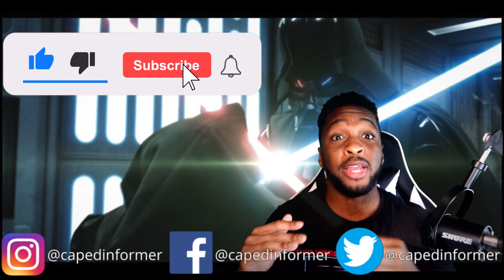Star Wars SC 38 Reimagined REACTION!